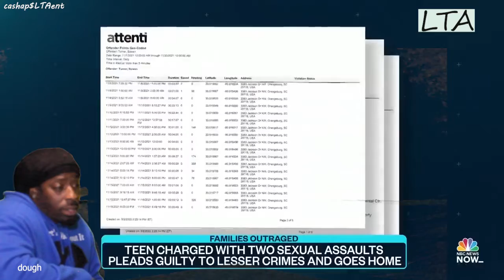Rapist 🚶(walks)😢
LTA would like to send our condolences to the family of Dallas Stoller..Also to ALL of the victims🙌🏿💙😞 Link to video in the background➡️ To reach LTA➡️ To help the youth/community➡️ To help grow the channel plz use➡️ thx 💙